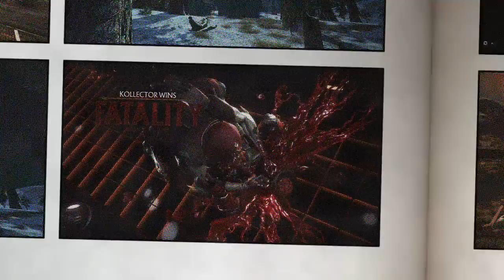Mortal kombat all characters fatality